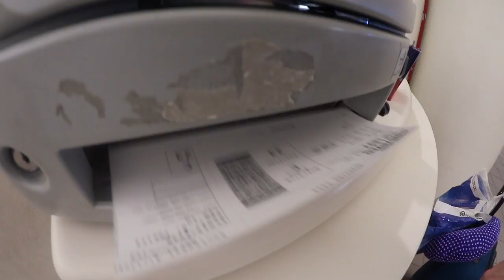PLAYLIST LIVE TO LOS ANGELES!!